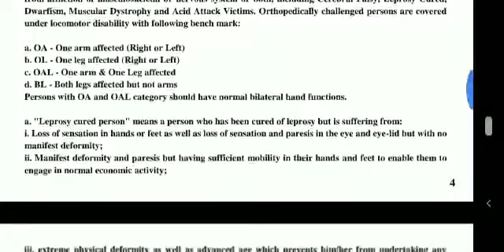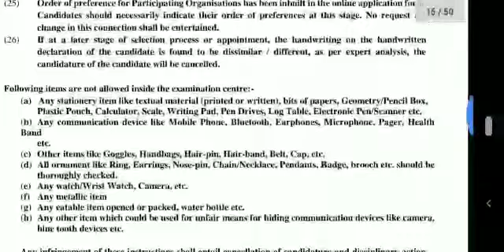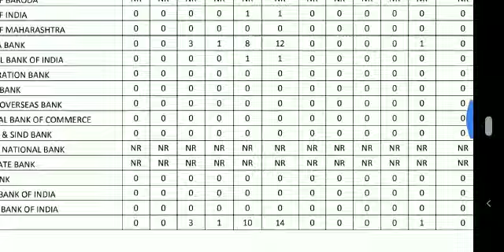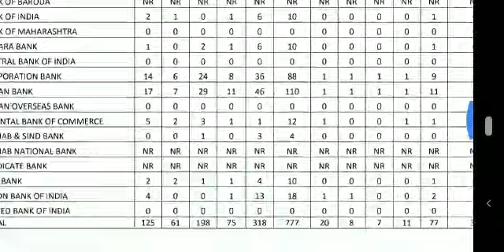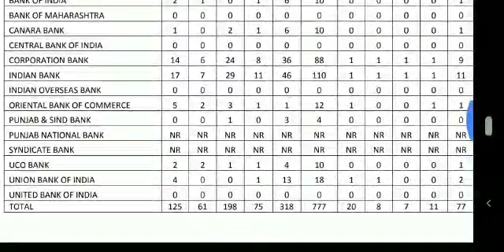TS & AP 12000 ఉద్యోగాలతో భారీ నోటిఫికేషన్